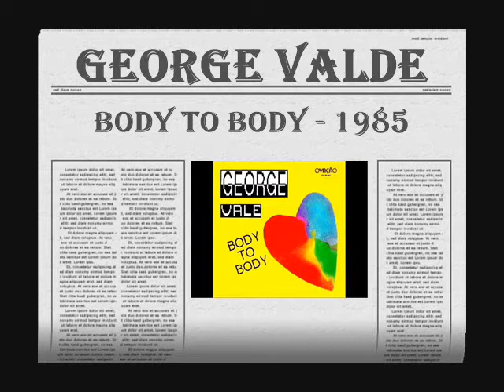GEORGE VALDE - BODY TO BODY - 1985